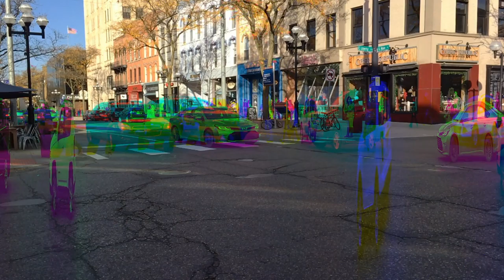Downtown Ann Arbor [IMG_4872]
Downtown Ann Arbor at the intersection of Liberty Street and Main Street.